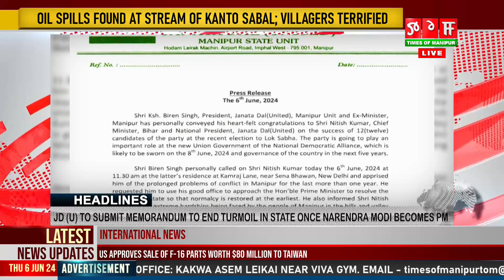TOP HEADLINES TONIGHT, 06 JUNE 2024